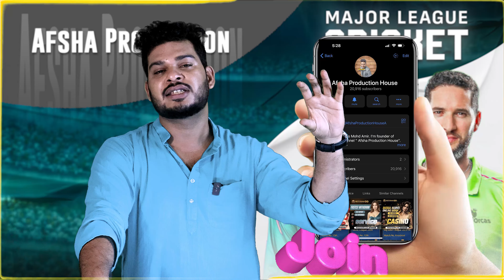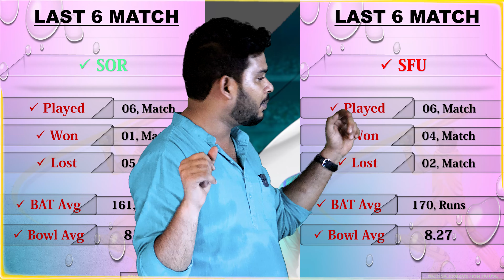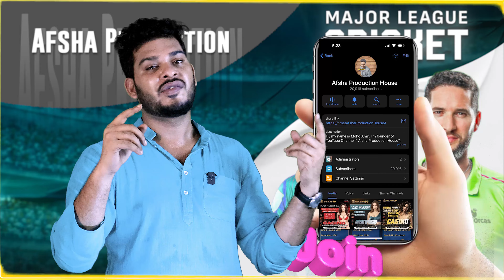San Francisco Unicorns vs Seattle Orcas MLC 2024 18th Match Prediction| mlc2024prediction SFU v SOR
Major League Cricket 2024 ( SFU vs SOR )

San Francisco Unicorns vs Seattle Orcas MLC 2024 18th Match Prediction| mlc2024prediction SFU v SOR Match Prediction, Preview, Playing 11 and Records

1. SFU vs SOR Match Prediction
2. San Francisco Unicorns vs Seattle Orcas
3. SFU vs SOR main se kon jitega
4. aaj ka match kaun jitega
5. aaj ka mlc match
6. San Francisco Unicorns vs Seattle Orcas match prediction
7. Seattle Orcas vs San Francisco Unicorns match prediction
8. SOR vs SFU Kaun Jitega
9. SFU vs SOR kaun Jitega
10. SFU SOR aaj ka match
11. SOR SFU aaj ka match
12. Match prediction today
13. Today mlc match prediction
14. Seattle vs San Francisco mein kaun jitega
15. San Francisco vs Seattle main kaun jitega
16. SFU vs SOR me kon jitega
17. San Francisco Unicorns vs Seattle Orcas
18. Seattle Orcas vs San Francisco Unicorns
19. Today Match Prediction
20. 21st July ka Match
21. MLC 2024 21st July
22. MLC2024 18th Match
23. SOR vs SFU Highlights
24. SFU vs SOR Highlights
25. MLC 18th Match Highlights
26. San Francisco Unicorns vs Seattle Orcas highlights
27. Seattle Orcas vs San Francisco Unicorns Highlights
28. SOR vs SFU 18th Match Preview
29. SFU vs SOR Match Preview
30. San Francisco Unicorns vs Seattle Orcas Match Preview
31. Seattle Orcas vs San Francisco Unicorns Match Preview
32. SOR vs SFU 18th Match Playing 11
33. SFU vs SOR 18th Match Playing 11
34. San Francisco Unicorns vs Seattle Orcas Playing 11
35. Seattle Orcas vs San Francisco Unicorns Playing 11

aaj ka mlc match kaun jeetega
sor vs sfu mlc match kaun jeetega
mlc sfu vs sor match prediction
sfu vs sor match prediction
mlc 18th match prediction
sor vs sfu match highlights
sor vs sfu playing 11